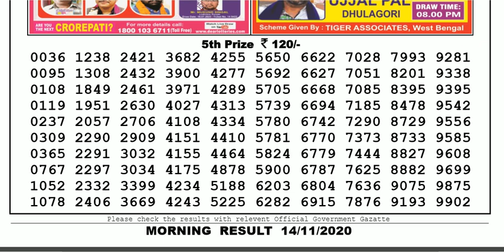Lottery Sambad Lottery Result 11.55am 14.11.20 Nagaland Lottery Live gdn